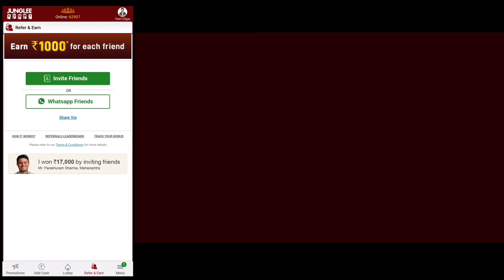FREE FIRE VIP 2.0 NEW EVENT FULL DETAILS | CLAIM FREE REWARDS IN NEW VIP STORE | TAMIL TUBERS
Download Junglee Rummy app and get 100% welcome bonus on sign up

In this Video, I have explained about the VIP 2.0 NEW EVENT IN FREE FIRE. VIP Store in Free Fire is Back this time as PERMANENT Event as VIP 2.0. How to complete New VIP Event in Free Fire. How to get rewards in Free Fire VIP Store Event.
Upgrade to VIP Pack for 99 diamonds only in Free Fire to enjoy benefits for unlimited free rewards.
Free VIP Package Rewards in Free Fire includes,
- Free Magic Cube Fragment, Gold and Exp card as immediate rewards.
- Free Daily login rewards for 7 days and players can extend the membership.
- Free Legendary AN94, DRAGON AK, MP40 and many gun skins.
- Free Turtle Shell Bagpack, Thug Life glass and Bundles For Gold in VIP Event Free Fire.
- How to open VIP crate in Free Fire New VIP Store Event.
- MYSTERY CRATE New Event in Free Fire Full Details.
- How to Get Grand Prize Bundle in 1 Spin at Low Diamonds Trick in Mystery Crate Event Free Fire.

FREE FIRE NEW VIP 2.0 EVENT FULL DETAILS IN TAMIL.
TRICK TO GET GRAND PRIZE BUNDLE IN 1 SPIN IN MYSTERY CRATE EVENT FREE FIRE IN TAMIL.
My Freefire name :ƬᴀᴍɪʟㅤƬᴜʙᴇʀꜱ

My Free fire I'd :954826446

OUR NEW GUILD NAME: ƬƬㅤ⚡ㅤᏀᎪΝᏀㅤ⚡

OUR NEW GUILD I'D: 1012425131

OUR OLD GUILD I'd:60708898

OUR OLD GUILD NAME:Aapu_Irukuda

This game is only work of fiction, and don't have any connections to reality, watch it as per your guardian guidance, this game belong to Garena Free Fire and we don't own this, we are not spreading violence and this video is solely for entertainment purpose

TamilTubers Gaming
TamilTubers gaming channel
Tamil Tubers
tamiltubers sensitivity
tamiltubers